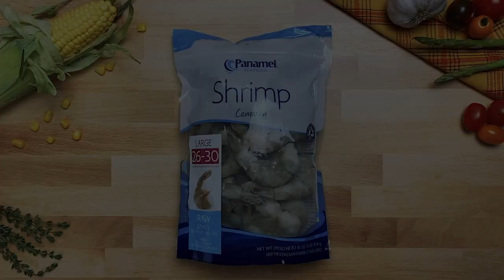Panamei Southern Style Shrimp with Mambo Creamed Corn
INGREDIENTS:

1 tsp smoked paprika
½ tsp salt
½ tsp onion powder
½ tsp garlic powder
½ tsp oregano
½ tsp basil
¼ tsp thyme
¼ tsp black pepper
¼ tsp cayenne pepper
1 lb large Panamei Shrimp
2 tbsp divided olive oil
2 tbsp butter
1 cup of asparagus cut into pieces
1 cup of small tomatoes
1 tbsp of minced garlic
¼ cup of mambo corn
¼ cup of green onions sliced
¼ cup of white wine
1-quart veggie stock

DIRECTIONS:

In a mixing bowl, combine the shrimp, seasonings and 1 tsbp of olive oil. Allow to marinate for 15 minutes. Heat the remaining tbsp of olive oil and 1 tbsp of butter in a large skillet. Cook shrimp for 1-2 minutes per side in batches. Add the remaining tbsp. of butter, asparagus, tomatoes and garlic and saute for 2 minutes. Season with salt and pepper to taste. Add the corn and green onions and cook for an additional minute. Add the wine and chicken stock. Stir and Reduce liquid by ½. Add the shrimp back to the pan to combine with the sauce. Serve over delicious Mambo Creamed Corn recipe.